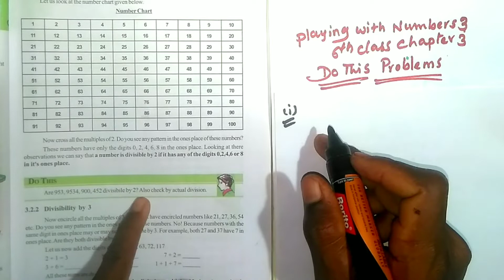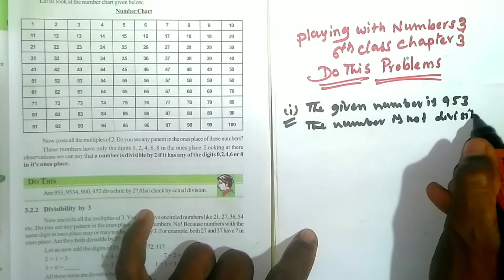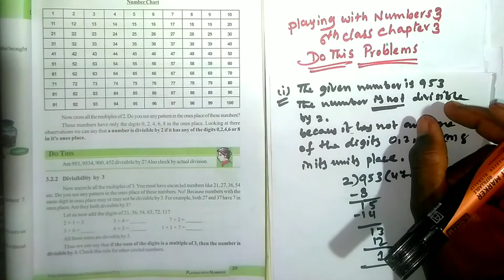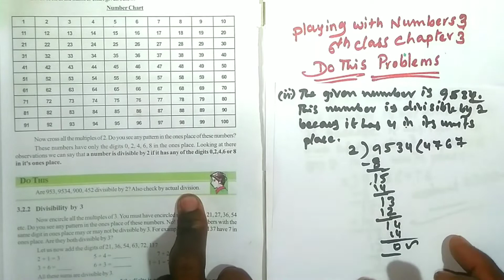Do this| Are 953, 9534,900,452 divisible by 2? Also check by actual division.| Playing With Numbers